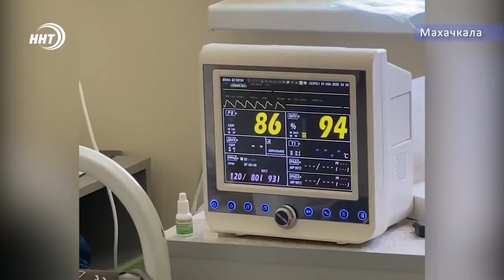Работа народной больницы изнутри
Вот уже неделя как народная больница, а именно так называют 3-ю городскую клиническую больницу в Махачкале, работает с больными вирусной пневмонией.
Начать их лечение удалось после организации сбора средств среди неравнодушных людей. Три этажа медучреждения уже функционируют в полную силу.
Подробнее о том, как проходят будни в больнице, расскажет Хамза Нурмагомедов.

Номер карты Сбербанка: 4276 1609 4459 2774 (получатель Марьям Рамазановна)
Карта привязана к номеру: 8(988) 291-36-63